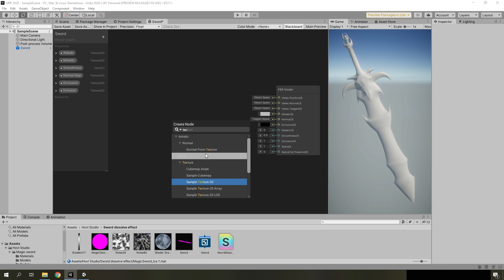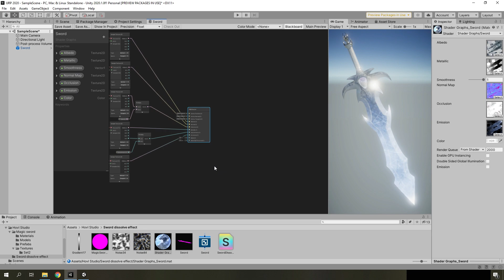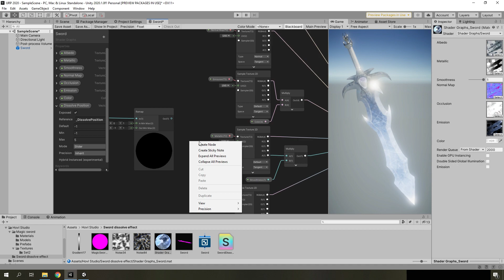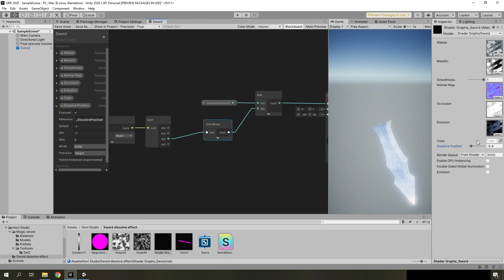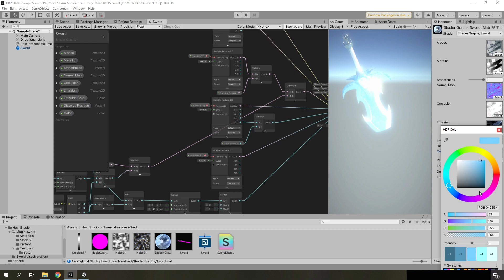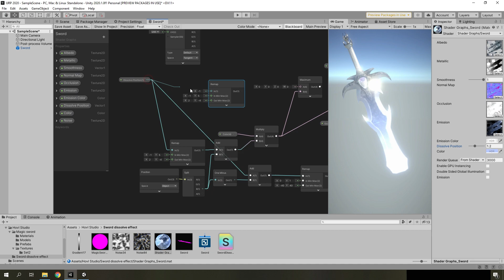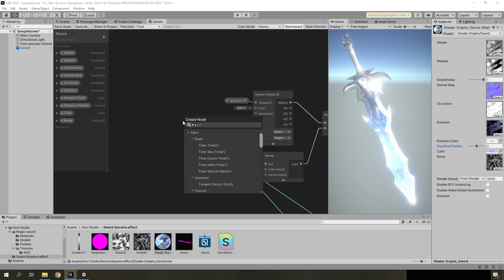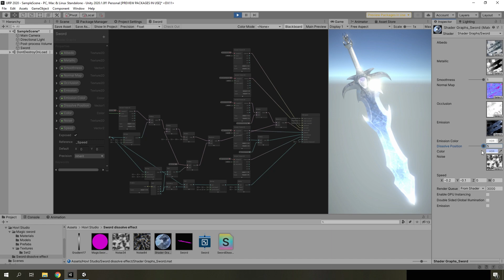Создание эффекта появления меча в Unity Shader Graph как в Genshin Impact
Создание эффекта появления меча с помощью шейдера на игровом движке Unity на Universal Render Pipeline. Game VFX tutorial.